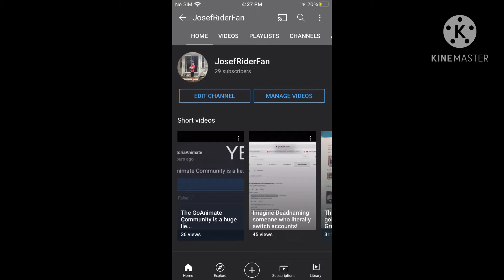Finally Reached 29 Subscribers! 1 More sub left unit 30 subscribers!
Thank you guys so much! Now I have 1 more sub until I reached 30 subscribers!

Discord Tag: JosefRiderFan#1043